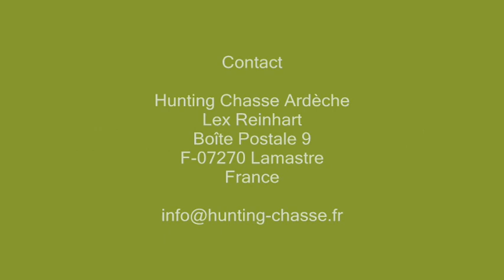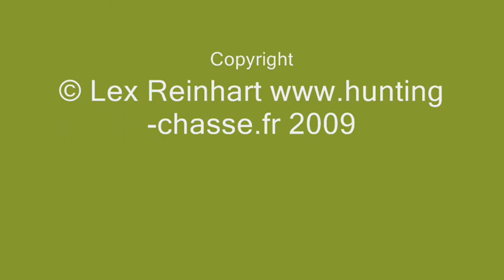Dragonne's First Boar Hunt - Hunting Chasse Ardèche France 2009 - 狩猎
Our one year old bitch Dragonne goes boar hunting for the first time. Since the age of two months she is being trained in picking up scents. She started playfully doing trails of ten metres length on an even meadow. By now, she is doing trails of over one kilometre that go over different terrain and obstacles such as bushes, slopes, roads, crossing trails with loops or cul-de-sacs and this in different weather situations.

We are a Martial Arts Center called NING MUI Monastery. In this very rural region of the northern Ardèche in France hunting is an important part of the social life. This makes it a decisive factor for our good integration.
Hunting is also related with martial arts as we learn to perfect our art through the handling of various weapons. The natural contact with animals, nature and people has become a passion for us.
We also hunt with the bow accompanied by the camera and the endeavour to raise the awareness of fellow hunters for hunting ethics (see moral development according to Jean Piaget).

Hunting serves the protection of nature and the preservation of the animal species of a region and thus ensures their survival in the future: 1) Hunting keeps the animal population on a healthy level. 2) Diseases and epidemic plagues are minimized. 3) Agricultural and silvicultural losses are contained.

More: See Credits at the end of the clip